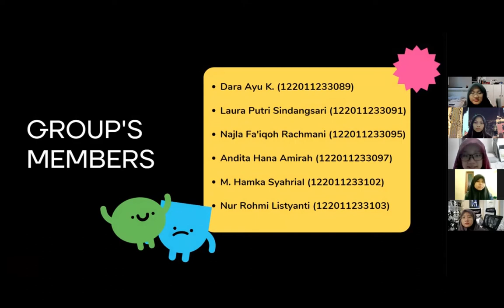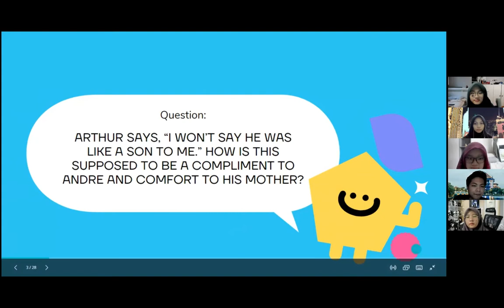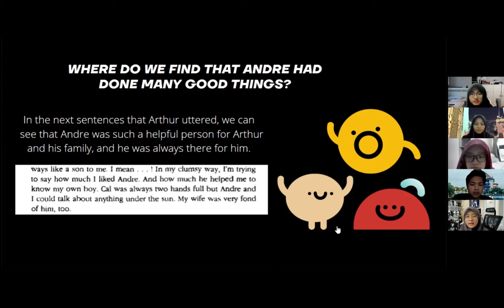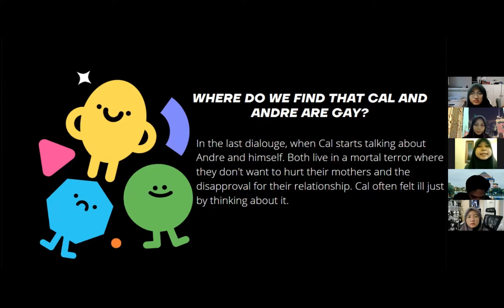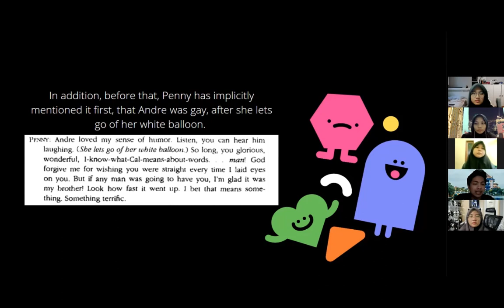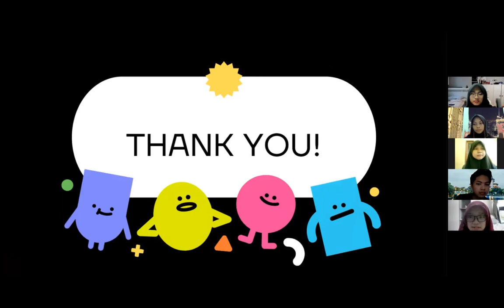Introduction to English Literature | Group 9 - Andre's Mother by Terrence McNally Analysis